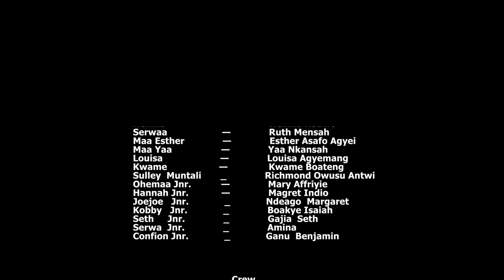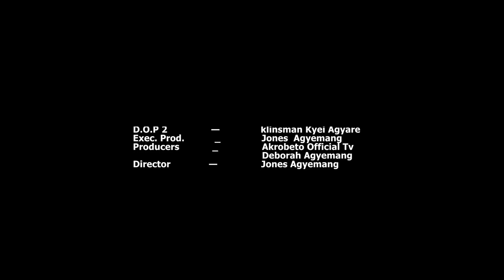ME KROM (My Home town) episode 170 Kobby please don't do that it will bring issues in the house